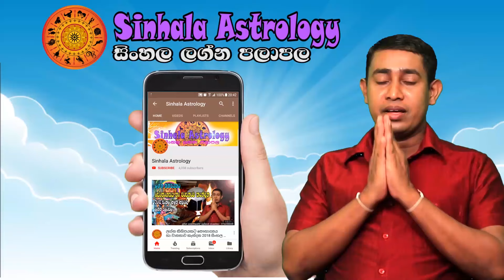Sunday Daily Predictions 2024 | 2024 Dawase Lagna Palapala | 30th June 2024 | Sinhala Astrology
00:20  Intro
00:44  Aries - මේෂ ලග්නය
01:40  Taurus - වෘෂභ ලග්නය
02:05  Gemini - මිථුන ලග්නය
03:02  Cancer - කටක ලග්නය
04:01  Leo - සිංහ ලග්නය
05:05  Virgo - කන්යා ලග්නය
06:06  Libra - තුලා ලග්නය
07:00  Scorpio - වෘශ්චික ලග්නය
07:42  Sagitarius - ධනු ලග්නය
08:20  Capricorn - මකර ලග්නය
09:35  Aquarius - කුම්භ ලග්නය
10:20  Pisces - මීන ලග්නය